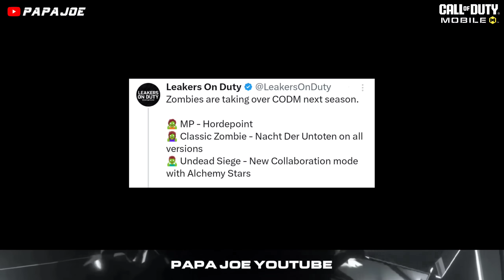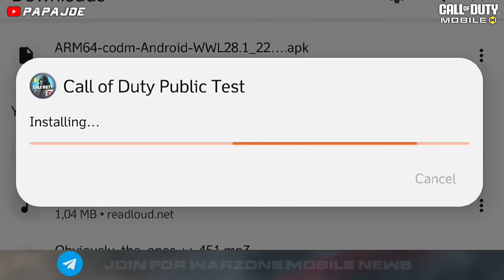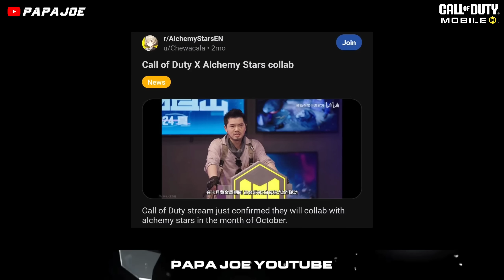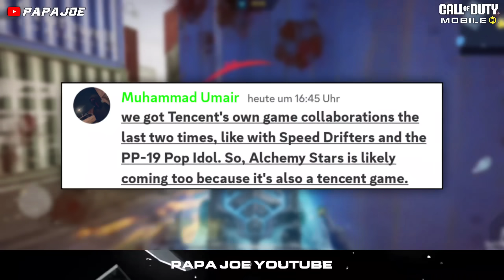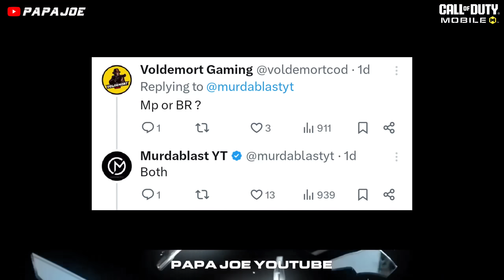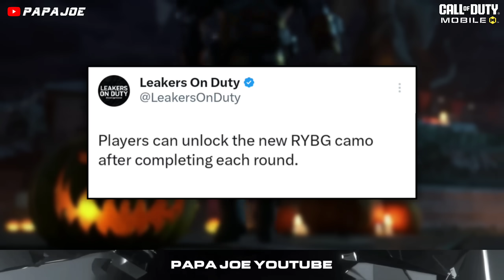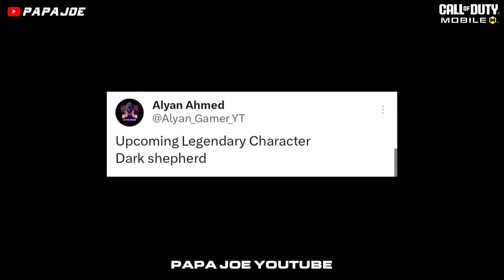*NEW* Season 9 Leaks! Armory Series + Zombies + Legendary Character + FREE Legendary & more! CODM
*NEW* Season 9 Leaks! Armory Series + Zombies + Legendary Character + FREE Legendary & more! CODM Leaks